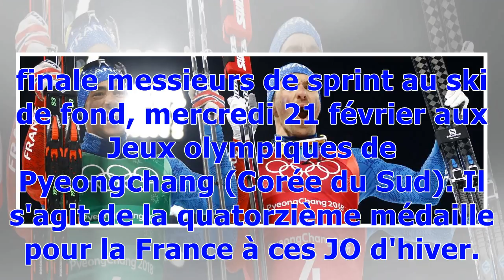JO d'hiver 2018 : l'équipe masculine du sprint en ski de fond décroche le bronze, 14e médaille tric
JO d'hiver 2018 : l'équipe masculine du sprint en ski de fond décroche le bronze, 14e médaille tricolore
L'équipe de France est à une médaille de son record aux Jeux olympiques de Sotchi (Russie), en 2014. Et de 14 ! L'équipe de France a décroché une médaille de bronze lors de la finale messieurs de sprint au ski de fond, mercredi 21 février aux Jeux olympiques de Pyeongchang (Corée du Sud). Il s'agit de la quatorzième médaille pour la France à ces JO d'hiver. L'Hexagone est à une médaille de son record aux Jeux olympiques de Sotchi (Russie), en 2014. Maurice Manificat, déjà médaillé de bronze en r...